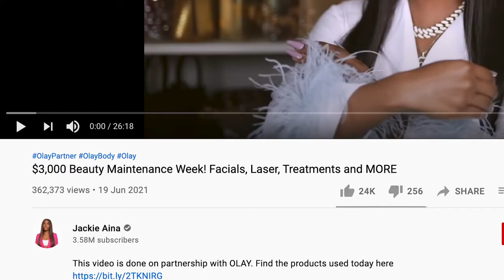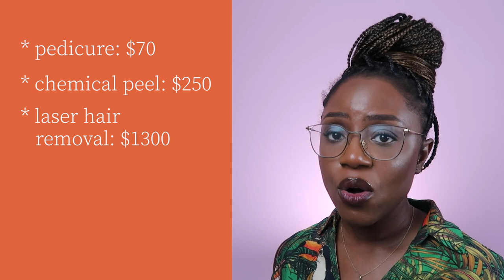Do You Really NEED to Spend $3000 to Be Beautiful? Reacting to Jackie Aina's Beauty Routine!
I'm a cosmetic doctor specialising in non surgical beauty treatments and I'm reacting to Jackie Aina's video: $3,000 Beauty Maintenance Week! Facials, Laser, Treatments and MORE